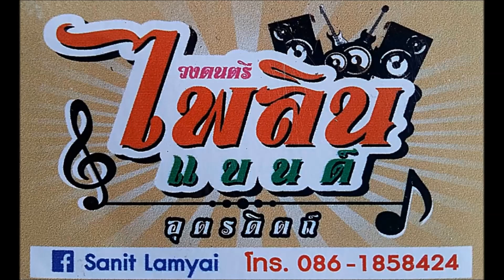แหล่ สี่กษัตริย์เดินดง - Cover By ไพลิน แบนด์